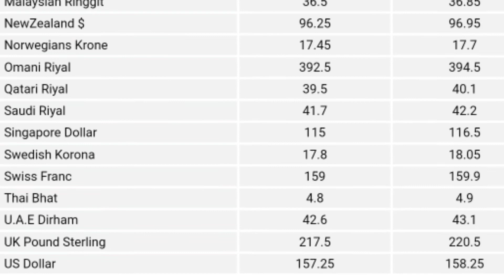Today Currency Rates In Pakistan|Dollar rate|Currency Rates 28-Jun-2021